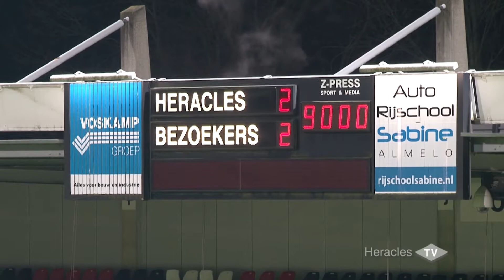Samenvatting Jong Heracles - Jong Heerenveen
Samenvatting van de wedstrijd in de Beloftencompetitie tussen Jong Heracles en Jong Heerenveen.